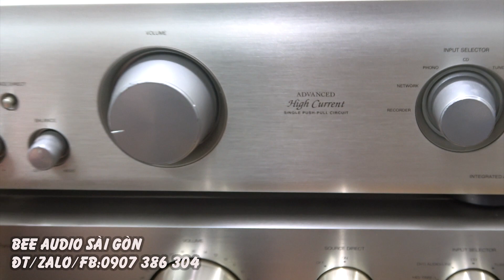bán xả giá tết chỉ 4 triệu 500,ampli DENON 520AE Full thùng xốp